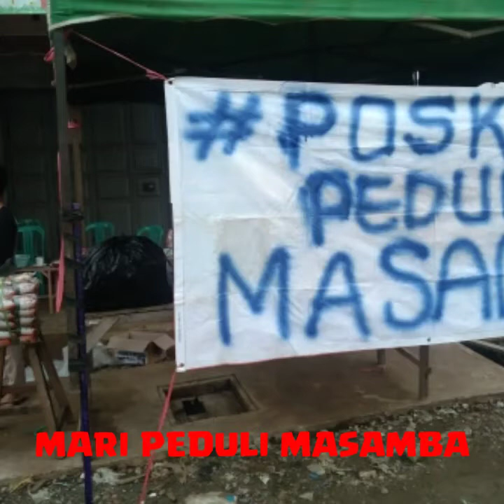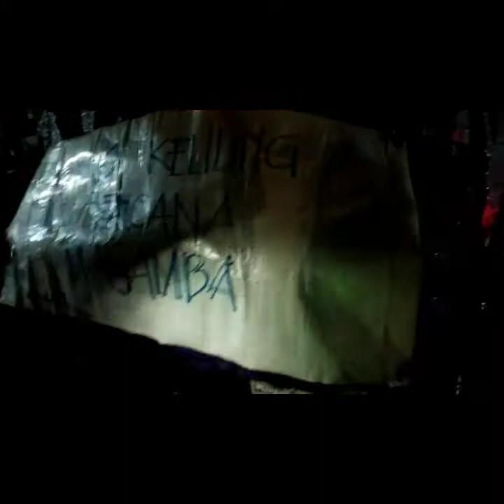SIWA PEDULI MASAMBA